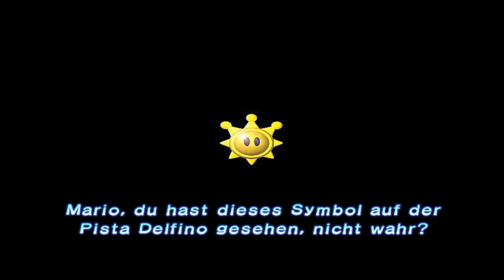Der Urlaub auf Isla Delfino beginnt im Knast! ☀️ #01 Super Mario Sunshine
Nach seinen vielen Heldentaten und Prinzessinnenrettungen wollte Mario nichts anderes als sich auf der mediterranen Isla Delfino zu erholen, zusammen mit Prinzessin Peach, Toadsworth und einer Rasselbande Toads. Doch kaum auf der Insel angekommen, wird Mario vorgeworfen, das Paradies verschmutzt zu haben. Er wird angeklagt und verurteilt: Er darf Isla Delfino erst wieder verlassen, wenn er die Insel von jedem Farbklecks befreit hat. Glücklicherweise unterstützt ihn Prof. I. Gidds neueste Erfindung, der Dreckweg 08/17, dabei. So ist es ihm möglich, nicht nur den Unrat zu entfernen, sondern auch die Insignien der Sonne, der Äquivalent zu den Powersternen auf Isla Delfino, zu sammeln.

Nach Super Mario 64 ist Super Mario Sunshine der zweite 3D-Titel um den hüpfbegabten Klempner. Sunshine versucht dabei, auf dem Erfolg von Super Mario 64 aufzubauen, bestehende Konzepte weiterzuentwicklen und zu erweitern, wie beispielsweise durch die Einführung von Dreckweg 08/17 und greift einige Kritikpunkte von 64 auf, so findet sich in Sunshine auch Yoshi wieder. Trotzdem hat auch Super Mario Sunshine seine Schwäche, allen voran sich immer wiederholende Aufgabenmuster und eine im Vergleich zu Super Mario 64 sowohl von der Anzahl als auch der Abwechslung her schwächere Levelauswahl. Trotz allem ist Super Mario Sunshine ein Klassiker und ein Meisterwerk für sich.

Wie so oft gilt auch hier, dass ich mich an die 100 % ranmache. Das heißt es gilt 120 Insignien zu sammeln, darin inbegriffen die, die man für die in den Welten versteckten 240 blauen Münzen kaufen kann.

► Entwickler: Nintendo
► Publisher: Nintendo
► System: Nintendo GameCube
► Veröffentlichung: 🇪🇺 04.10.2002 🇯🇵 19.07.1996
► Genre: Platformer, Jump'n'Run